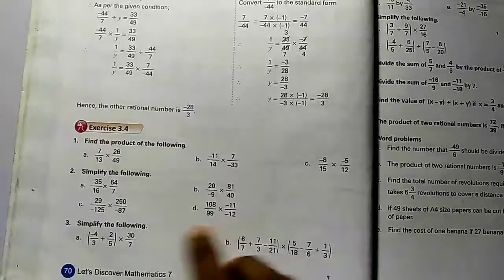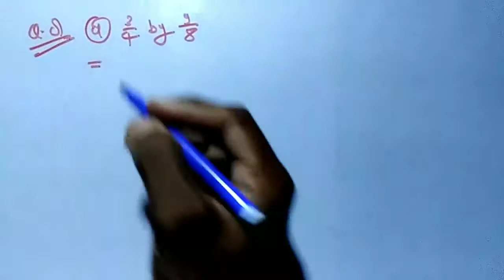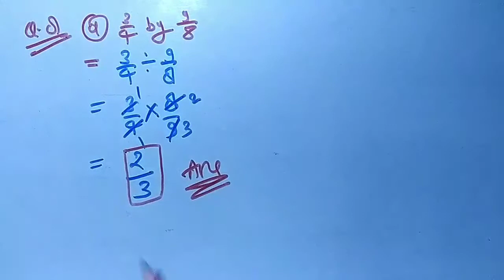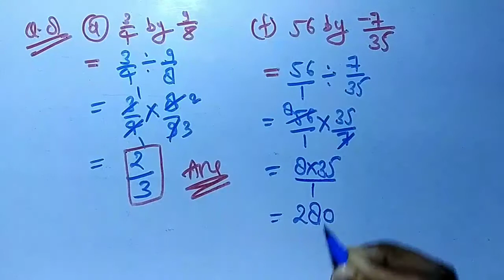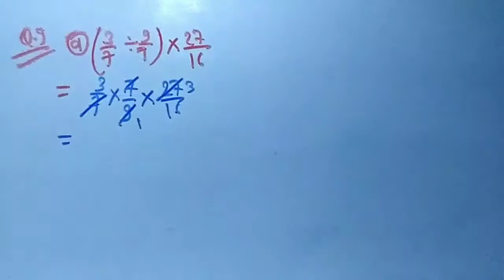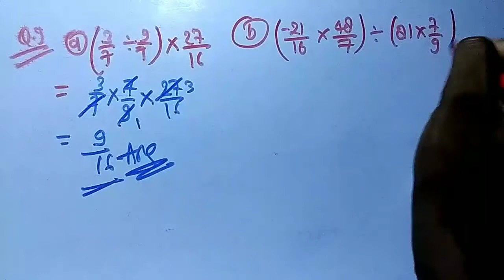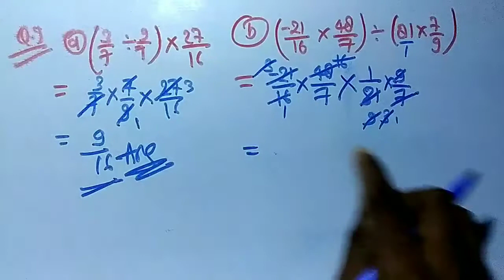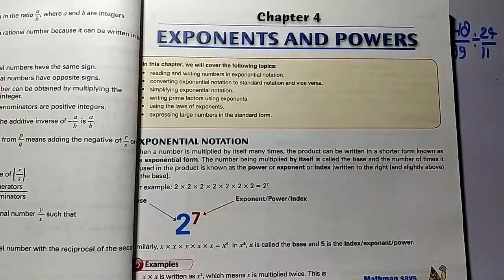Class 7th mathematics, Exercise 3.4 question no 7 to 14 with solution